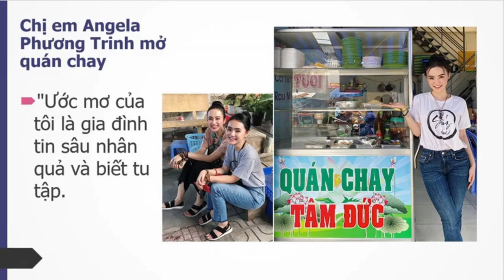Rita Đặng giải nghệ, ăn chay trường, chọn lối sống bình yên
Nối gót Angela Phương Trinh, Rita Đặng cũng chọn cuộc sống an yên
Sau bao năm cống hiến cho nghệ thuật, chạy theo đam mê âm nhạc nay Rita Đặng đã chọn một cuộc sống nhẹ nhàng bình yên hơn.
Ăn Chay | Angela Phương Trinh Từ Cô Nàng Thị Phi Phát Nguyện Trường Chay | Nguồn Kênh 14